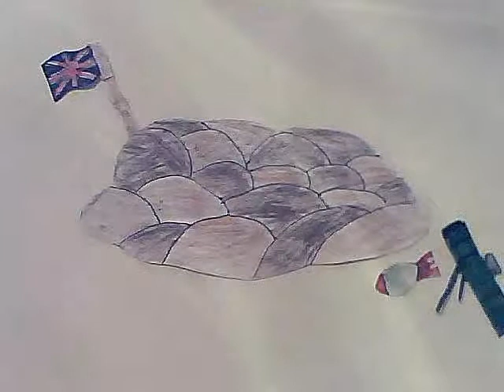Army Animated Short #2: Grenade!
This is my second army paper-cutout animation. This time the green solider attemps (but fails) to win the war using a box of grenades. This was mainly just a test for a walking animation, as well as a 'particle effect' (the grenades). I'm going to make something new next, possibly using 3D animation (but still using paper!). If you like these and are looking foward to my next project then please like and subsribe! Thanks :D